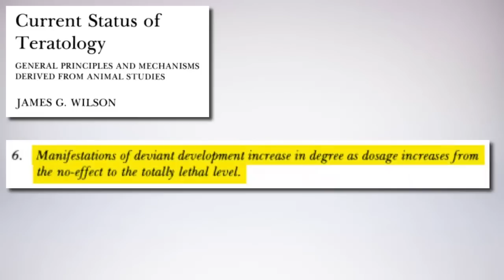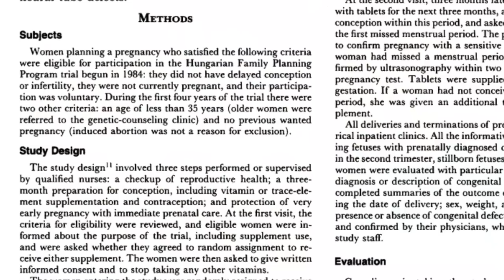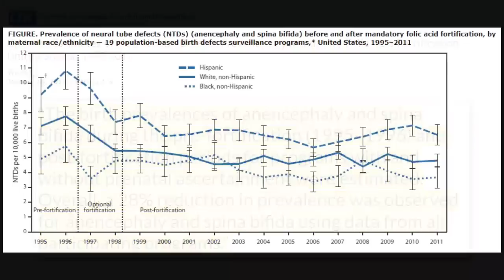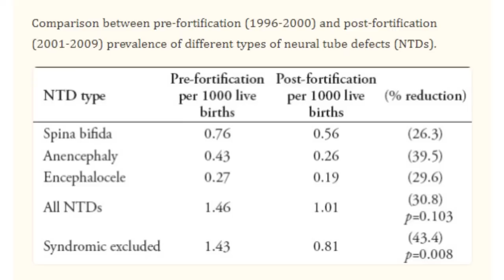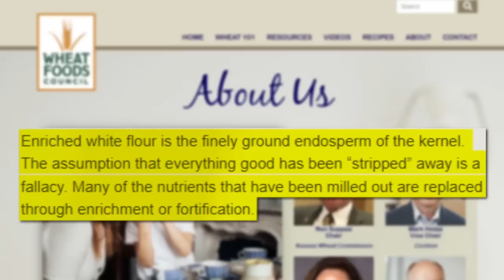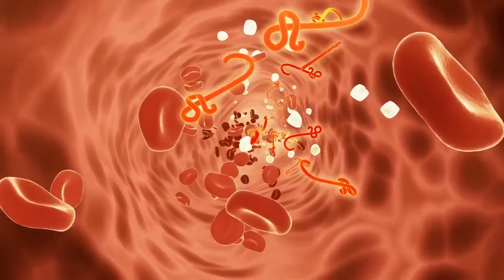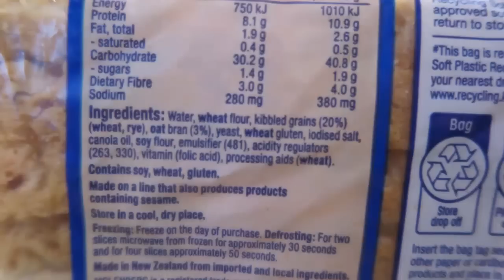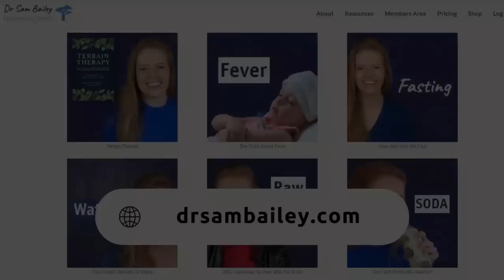What You Need To Know About Folic Acid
Folic acid is something that we all need to know about. Many countries have mandatory “fortification” programs and most of us ingest it without too much thought. It has been presented by the World Health Organisation and their associates as a “win-win” for the public due to the purported prevention of neural tube defects such as spina bifida.

This video investigates some of the pivotal papers that were used as the evidence for folic acid supplementation for pregnant women and then entire populations. We examine what the real world data shows and why some of the numbers do not stack up.

Additionally, the folic acid they are putting in these products is not the same as the folate that has been depleted from our food in the first place. What are the implications of constant exposure to synthetic compounds and what can you do to remedy the situation today?

Hopefully you enjoy this video as well as all the other free resources encouraging healthy living at drsambailey.com. The book Terrain Therapy also outlines how to achieve your best health through right thinking and right living. It includes an outline of how our diets have been corrupted and what you can do to put everything back on track.

References
1. “Spina Bifida”, Wikipedia (accessed 21 Jun 2024)
2. “ACOG practice bulletin. Neural tube defects. Number 44, July 2003”, International Journal of Gynecology & Obstetrics, 18 Sep 2003
3. “Jim West: The Toxicology Taboo”, Dr Sam Bailey, 29 Oct 2022
4. “Toxicology vs Virology”, Dr Sam Bailey, 15 Oct 2022
5. “Current Status of Teratology” in Handbook of Teratology, 1977
7. “Describing the Prevalence of Neural Tube Defects Worldwide: A Systematic Literature Review” PLOS One, 11 Apr 2016
8. “Prevention of neural tube defects: Results of the Medical Research Council Vitamin Study”, Lancet, 20 Jul 1991
9. “Prevention of the First Occurrence of Neural-Tube Defects by Periconceptional Vitamin Supplementation”, New England Journal of Medicine, 24 Dec 1992
10. “Anti-Fertility Vaccines and Population Control”, Dr Sam Bailey, 5 Jan 2022
11. “Updated Estimates of Neural Tube Defects Prevented by Mandatory Folic Acid Fortification — United States, 1995–2011”, CDC – Morbidity and Mortality Weekly Report, 16 Jan 2015
12. “Gallery of Graphs”, Jordan Henderson, 6 Feb 2024
13. “Epidemiology of neural tube defects”, Saudi Medical Journal, 2014
14. “FOLIC ACID” PubChem – Hazardous Substances Data Bank
15. “Contemporary Issues Surrounding Folic Acid Fortification Initiatives”, Preventive Nutrition and Food Science, 31 Dec 2014
16. Global Fortification Data Exchange
17. “How Do I Get Folic Acid Out Of My Body?”, Seeking Health, 23 Jun 2021
18. Milmore Downs – Organic Flour NZ

Monero  4ADKsKsEx6c8Y8g1dSVd7vUR27JnbER5R2jUTkUuKFddSKVsmnxR9AFedzHhMH4P4vePK3SbVZgMzWik423Nno7fBuH3oo3